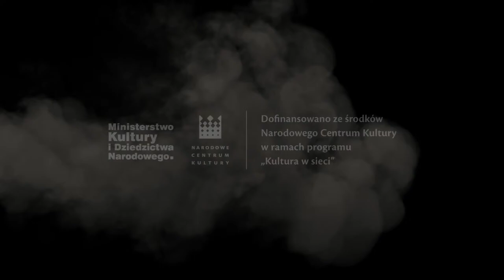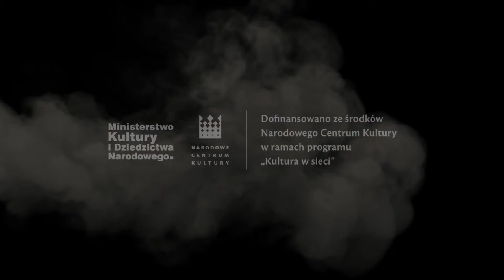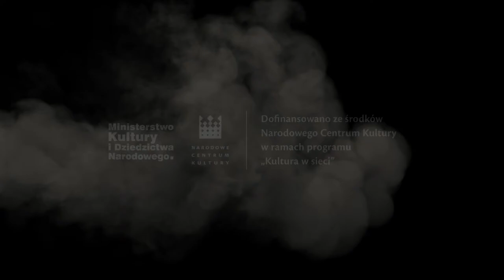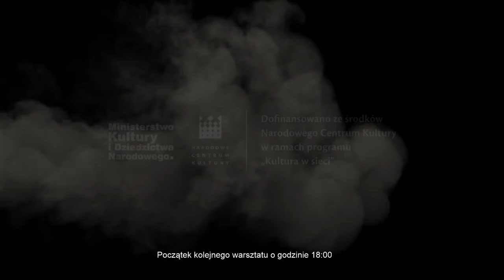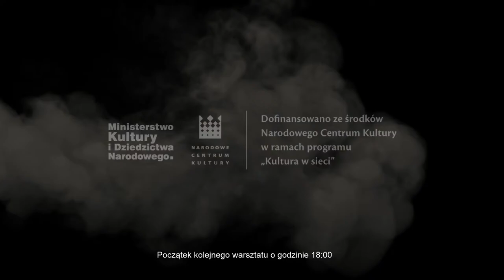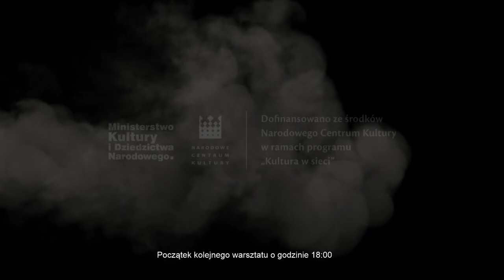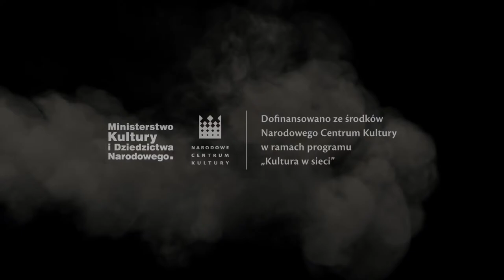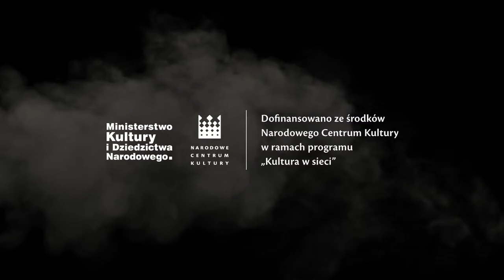Rockowanie w sieci - warsztat #1 Konrad Jeremus - gitara elektryczna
Warsztaty z gitary elektrycznej prowadzone przez Konrada Jeremusa w ramach projektu Rockowanie w sieci.

0:00 - wstęp
4:13 - zapowiedź
23:45 - warsztaty dla osób początkujących
1:18:05 - przerwa
2:23:21 - warsztaty dla osób zaawansowanych